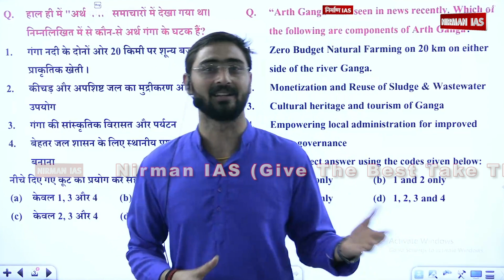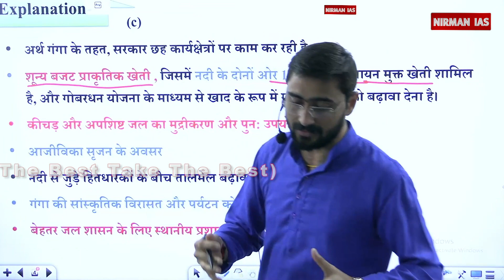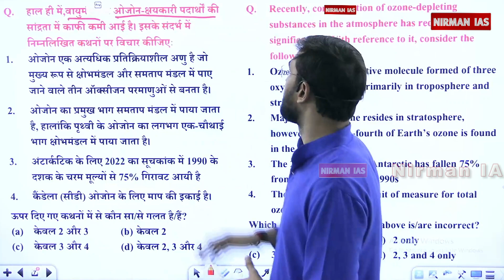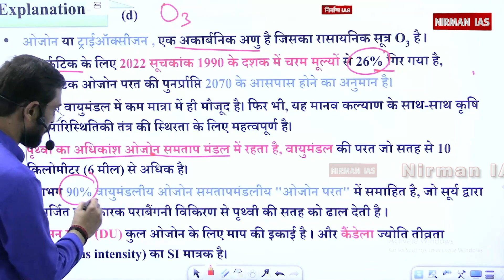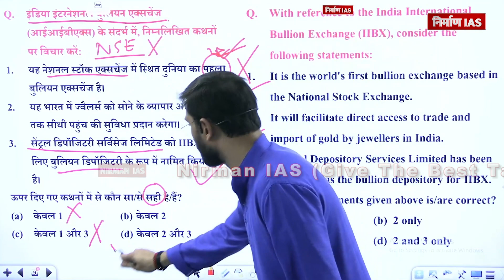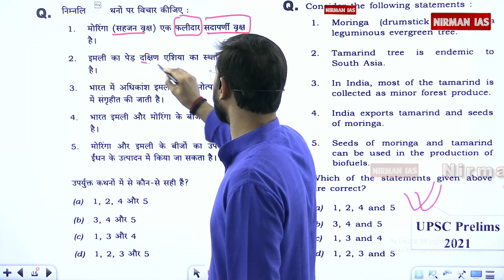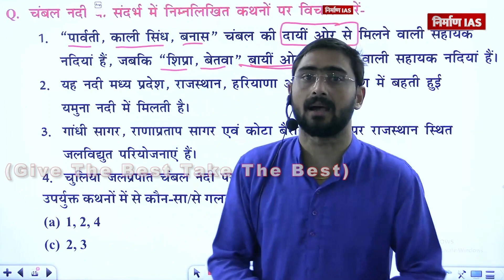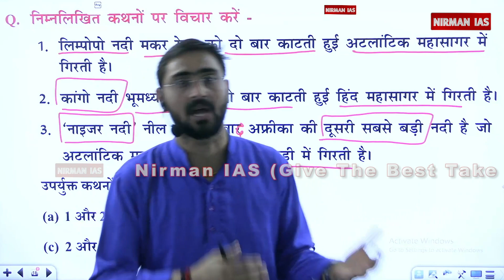NIRMAN IAS !! MCQ for UPSC/CSE and all Competitive Exam: Date 23-02-2023 !!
प्रिय छात्रों, निर्माण IAS संस्थान UPSC 2023 के प्रीलिम्स परीक्षा को ध्यान में रखते हुए आप सब के लिए बहु-विकल्पीय प्रश्न श्रृंखला लेकर आ रही है जो प्रतिदिन के समसामयिक प्रश्नों के साथ सामान्य अध्ययन के अलग अलग विषयों सम्बन्धी बहु-विकल्पीय प्रश्नों को कवर करेगा | प्रतिदिन शाम 8 बजे हमारे youtube चैनल पर प्रसारित की जाएँगी | आप अपने अनुभव और सुझाव हमें कमेंट बॉक्स के माद्यम से भेज सकते हैं |